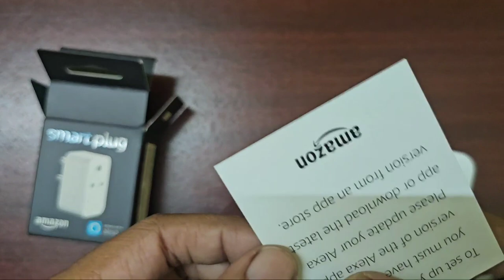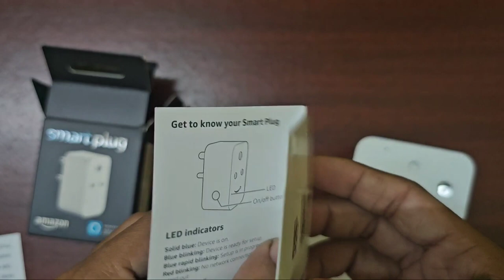Amazon Smart Plug Works With Alexa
Amazon smart plug unboxing